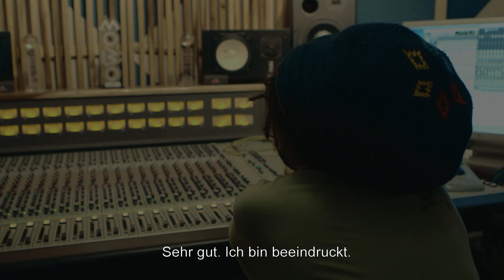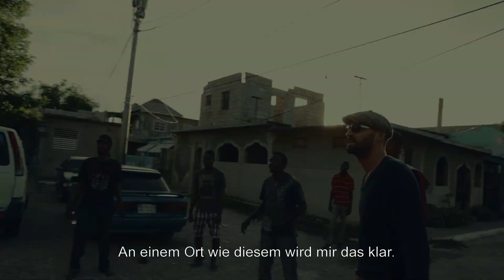Journey to Jah - Offizieller Kinotrailer || Zorro Film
Der Dokumentarfilm JOURNEY TO JAH erzählt vom Suchen und Finden einer spirituellen Heimat in einem fremden Kulturkreis und begleitet dabei Menschen, die eines verbindet: Musik.

Sieben Jahre lang folgten die zwei Regisseure Noël Dernesch und Moritz Springer sowie Kameramann Marcus Winterbauer (u.a. „Rhythm is it") den beiden europäischen Ausnahmekünstlern des Reggae GENTLEMAN - Deutscher und ALBOROSIE - Italiener auf der Suche nach Authentizität jenseits der westlichen Konsumgesellschaften im Land von Rastafari und Reggae: JAMAIKA.

Dabei treffen sie unter anderem  RICHIE STEPHENS, DAMIAN MARLEY aber auch NATTY - Fahrer und  Freund von Gentleman, der abseits vom karibischen Inseltraum einen unverstellten Blick auf den täglichen Überlebenskampf gibt, erhalten von der Professorin CAROLYN COOPER den kontrastierenden intellektuellen Einblick in jamaikanische Politik und Kultur und werden vom Urgestein des Reggae, JACK RADICS, mit erstaunlichen Wahrheiten konfrontiert.

Schließlich begegnen  Dernesch und Springer der aufstrebenden jamaikanischen Sängerin TERRY LYNN und folgen ihr in ihren Alltag zwischen den Straßen von Kingstons Ghettos und der Berliner Clubszene.

Mit den Protagonisten tauchen wir in eine Welt, wo Musik zum Ventil wird um Armut, Kriminalität und Perspektivlosigkeit zu begegnen, und die zugleich von einer tiefen spirituellen Verbundenheit geprägt ist und Mut macht.

Eine Welt von der Alborosie sagt: „God lives here. But Satan too." - Welcome on board for JOURNEY TO JAH!